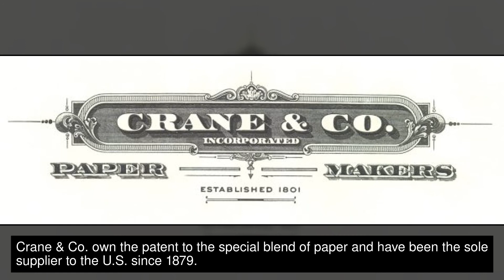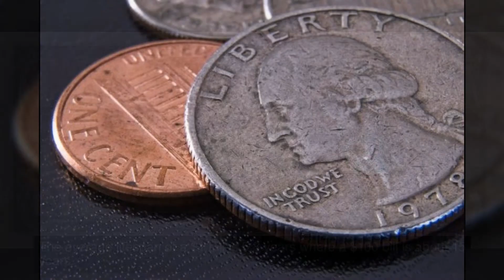18 Facts About Money You May Not Know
Break the bank with these interesting facts about money.